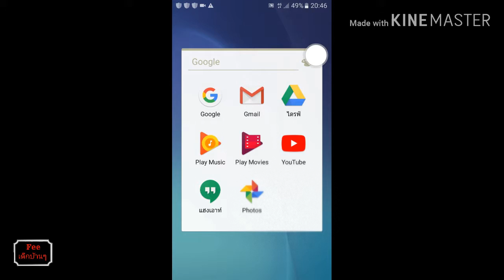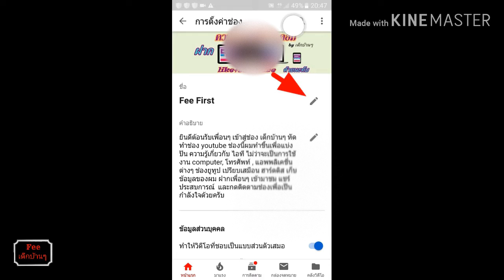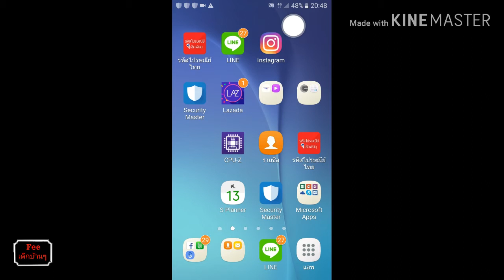Ep.5 เปลี่ยนชื่อช่อง youtube ด้วยมือถือ |fee first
สอนเปลี่ยนชื่อช่อง ยูทูป โดยใช้แอพ ยูทูป ทำได้ง่ายๆ ผ่านมือถือ